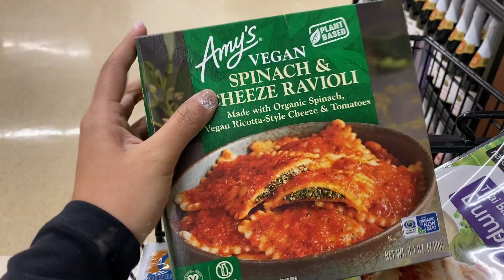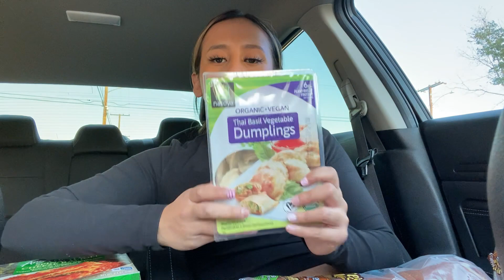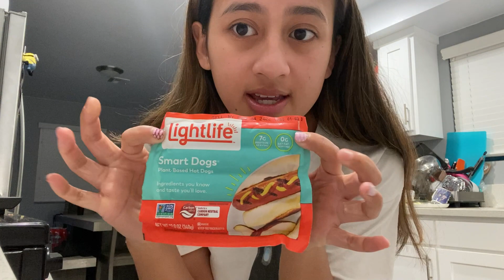my *productive week* | waxing my kitty, self care, gym, haul, vegan food